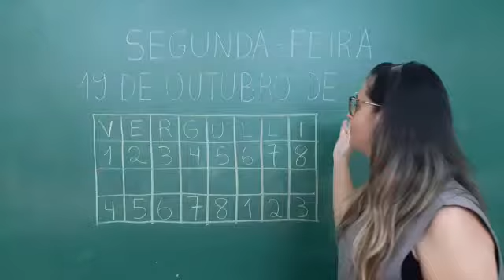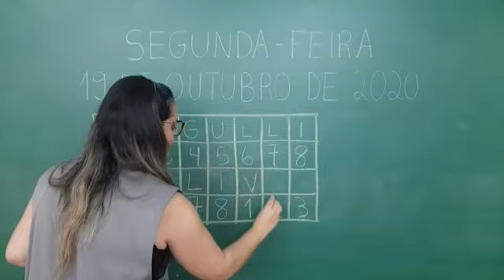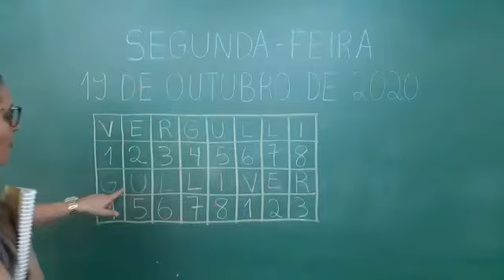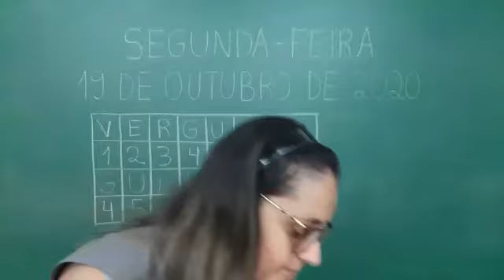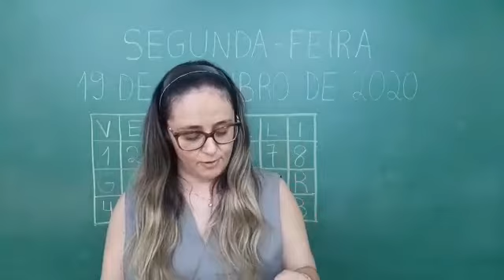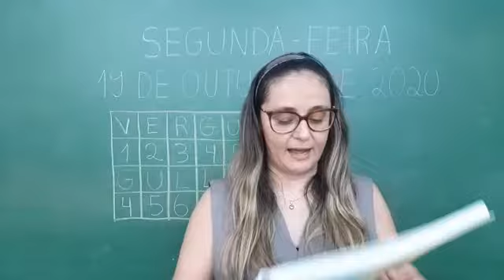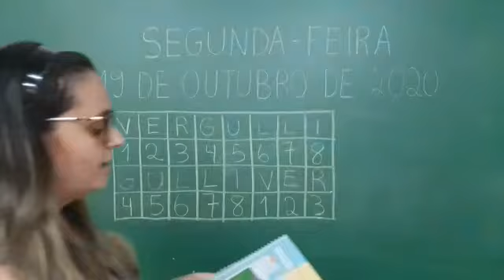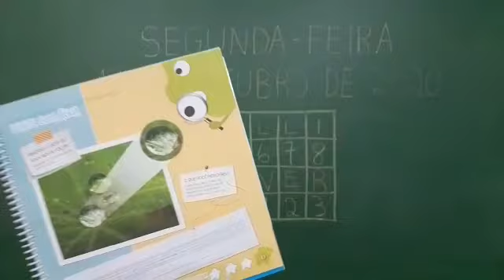Nível II Aula 02 dia 19/10 Professora Liriã